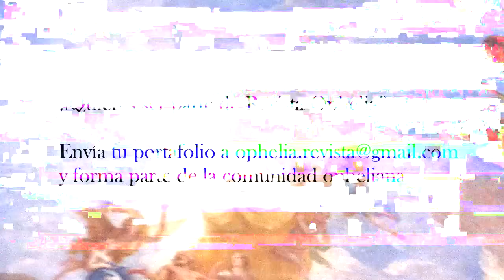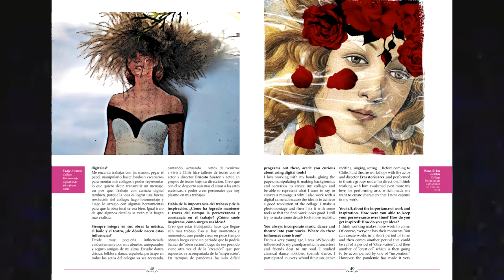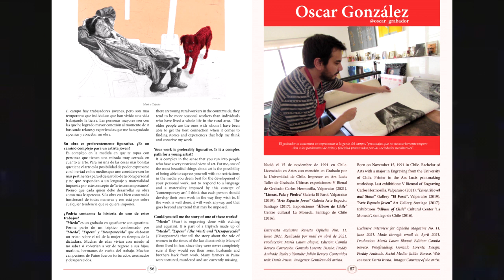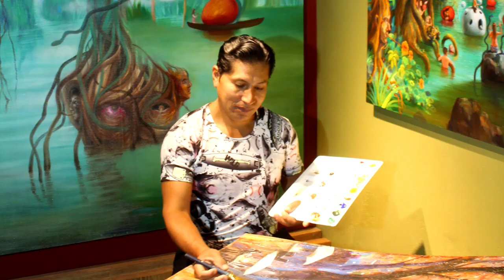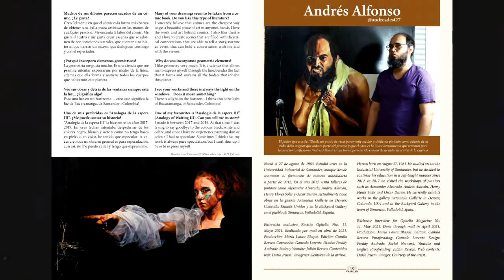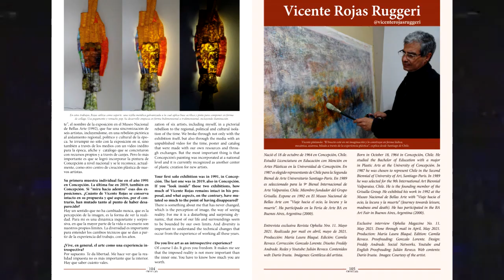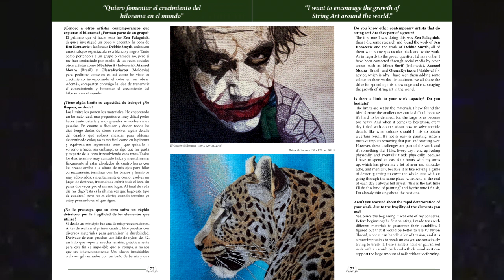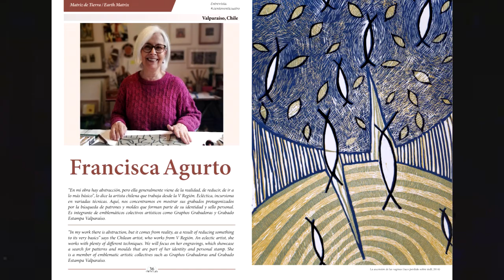Presentación de Artistas de Revista Ophelia Nro. 11 🎨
Timecodes:
00:00​​​ - INTRO
01:04 - Beatriz García Huertas
04:36 - Guillermina Carassale.
07:28 - Daniel Kaplan.
10:21 - Oscar González.
13:22 - Soledad Lagruta.
16:29 - Juan Manuel Champi.
20:13 - Jorge Olavarría.
23:26 - Andrés Alfonso.
26:48 - Jessica Oñate.
29:39 - Vicente Rojas Ruggeri.
33:02 - Oscar Petersen.
35:54 - Luis Lira
39:45 - Mara Morón
42:17 - Francisca Agurto.

◈ Lxs 14 artistas forman parte del ejemplar número 11 de Revista Ophelia, que puedes descargar de manera libre y gratuita en nuestra página web

◈ FANPAGE: Revista Ophelia

🎨 ¿QUIERES SER PARTE DE LA COMUNIDAD DE ARTISTAS OPHELIA? ↴

◈ Administración del canal y edición: Emiliano Reveco.

🎨 CRÉDITOS ↴
🎵 MÚSICA DE LA INTRO:
↳ "Gucci Louis" Rap Beats 2.

🎵 LISTA DE TEMAS USADOS:
↳ "Cities In Flight" by Test Shot Flight.
↳ "You've Got Me" by Yung Bea.
↳ "Shadow Party" by Riff Kitten.
↳ "Crypt Keeper" by Samuel Orson
↳ "Ultrahigh 5 and 6 -Pilotredsun".
↳ "Fantasy Journey" by Crypt of Insomnia.
↳ "Over The Horizon" by Aleskey Chistilin.
↳ "Truman Sleeps" (The Truman Show OST).
↳ "Fingerstyle Guitar" by Xtian Fingerstyle.
↳ "Ascent to the Peak" by Punch Deck.
↳ "Catharsis" by Punch Deck.
↳ "Impatience" by Punch Deck.
↳ "Legend of Zelda LO-FI" by Gamechops.
↳ "Worth Everything Ever Wished For" by The End Of Ocean.

◈ FONDO:
↳ Intro Backgrund: Finest Girls.
↳ Animated Social Media Gifs by Ronnie Rose: shorturl.at/iuCW6
↳ Outro: KEDRAUN